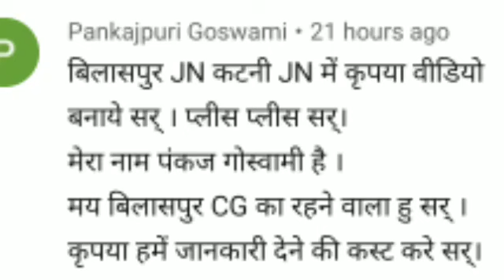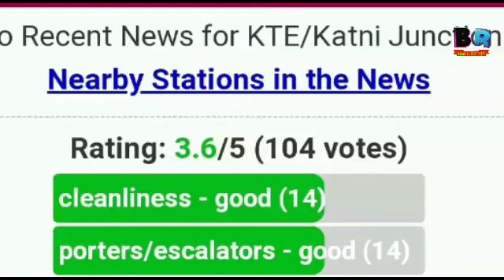Bilaspur junction vs# Katni junction railway station comparison video रेलवे स्टेशन कंपैरिजन वीडियो